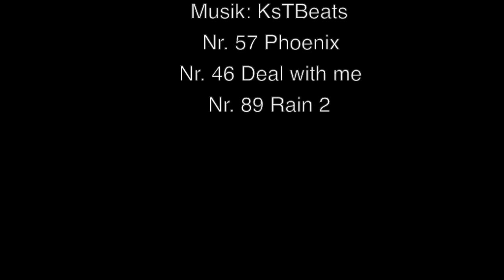Terrarienwand für den Zoo Landau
Terrarienwand für die Zooschule des Zoo Landau.

Bestehend aus
• einem Wüsten-/Steppenterrarium für eine Bartagame,
• einem Halbfecht-/Waldterrarium für Kornnnattern,
• 2 Paludarien für Unken und Lurche
• und 3 kleinen Waldterrarien für Insekten

Anfragen bitte an:
Hoppe-Terrarienbau-Exclusiv · Hoppe Concept GmbH & Co.KG